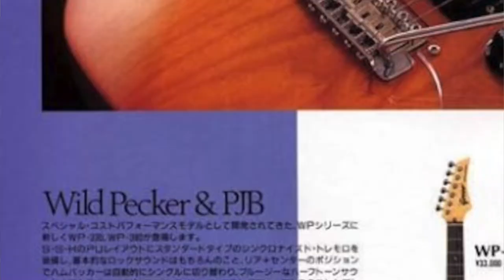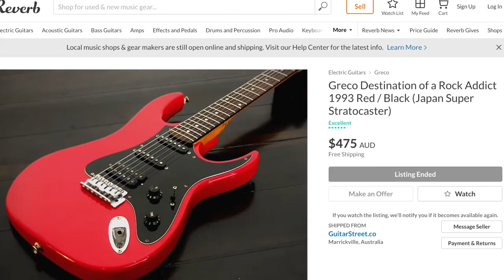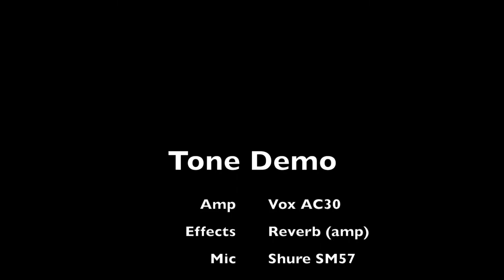DON'T BUY an Ibanez Gio until you see this demo: Greco WP 330 Vintage Japan Super Strat under $250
Looking for a super strat... a versatile shred machine for under USD$250?

Would you buy an Ibanez Gio or ESP LTD if you knew you could pick up a 1990s Japanese made (FujiGen factory) vintage electric guitar?

Then before you buy a new budget guitar, watch this...

The Greco WP 330 (Wild Pecker Series) - Destination of a Rock Addict is one of the best, highly affordable , top quality Japanese super strats.

If you've never played a WP, it's a Superstrat with poise and balance. Made in Japan with all the hallmarks of a Japanese guitar from the tail end of the country's golden era of guitar making.

This particular guitar was rescued... previous owner had tried to get funky with the pick guard and botched the job completely. I've just breathed some new life into the old girl with a matte black custom cut guard and black bolts.

Pickups are original. Pots and switch has been swapped out. I have the original Gotoh 5 way and will include with the sale - plus the hacked pick guard so the new owner can have a template if they want to make changes.

So how does it play? Amazing. Fast. Balanced. Tones are nice and smooth - as you would expect from the Greco PUPs.

Body:  Midnight blue paint is in good condition. There is one ding repair on the tail - see pics.

Electronics: As mentioned, PUPs are original. Pots and switch have been swapped out. Pick guard and cavity are fully shielded with shielding tape. You'll see I have left some over the pickup holes (with black tape to camouflage) to seal off the shielding. Works a treat with almost no noise.